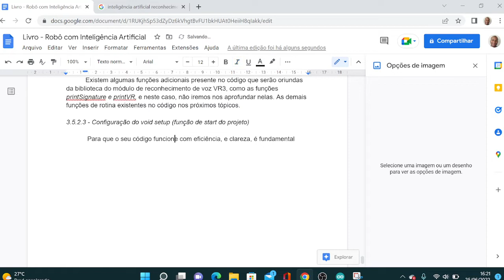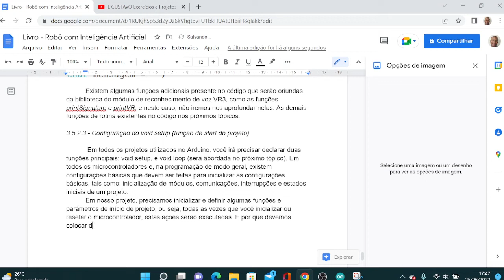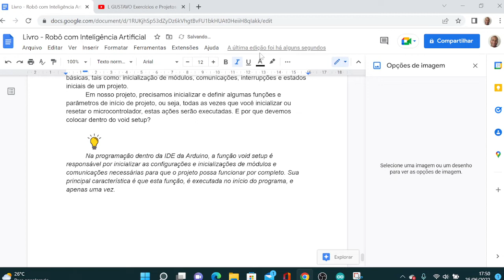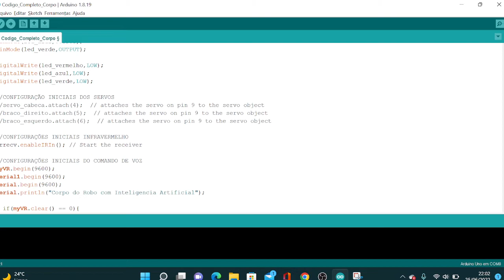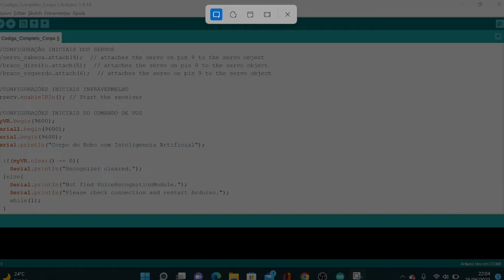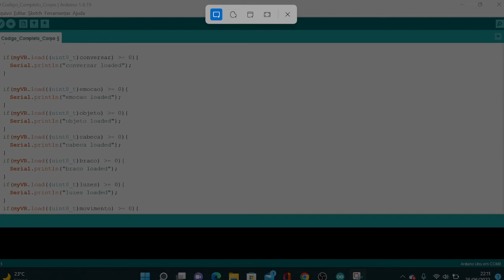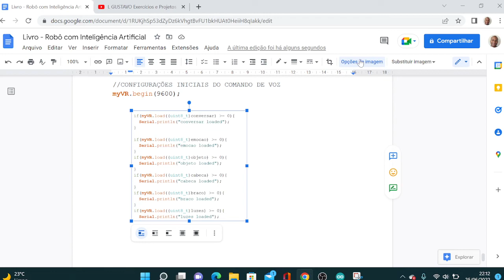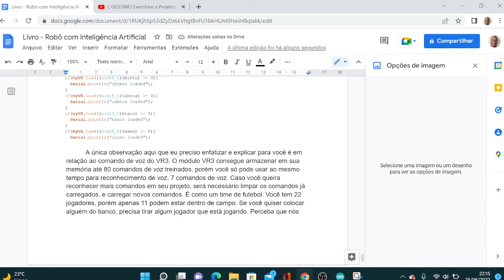Livro Robô com IA 33- VOID SETUP - Configurações Iniciais - Robô com Inteligência Artificial